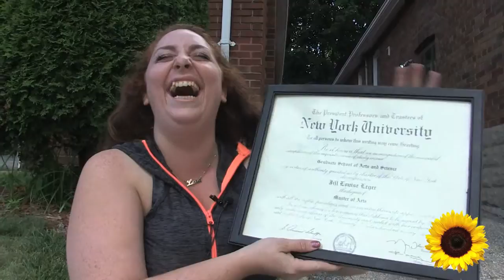For Seniors: Fun With Limericks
Seven humourous limericks to tickle the funny bone. This video can be used with older adults to lighten the mood, encourage laughter, enhance emotional well-being and provide an opportunity for intellectual stimulation. It can also be used as part of a poetry-writing project to illustrate the general structure of limericks.
Goals:
1) To enhance emotional well-being through humour and clever word-play.
2) To encourage laughter--a physiological process that itself can help relieve physical/emotional distress.
3) To encourage socialization (e.g.: a shared laugh, discussion).
4) To provide cognitive stimulation via the opportunity to follow wordplay, ideas and rhyme. This video can also be used as part of a writing project and provide cognitive stimulation by illustrating the limerick format so that an individual could try his or her hand at writing one.